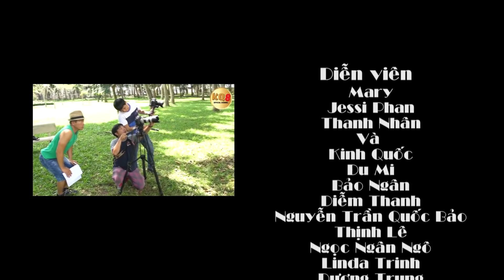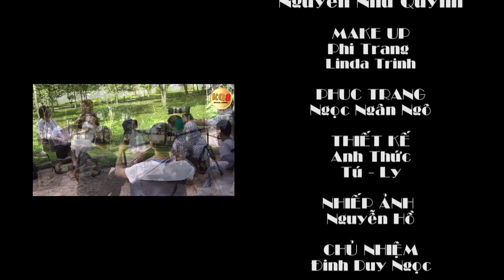HỢP ĐỒNG THỂ XÁC | Tập 01 | Phim tình cảm hay nhất 2018 | Kinh Quốc Entertainment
Lịch phát sóng các bộ phim ngắn của kênh Kinh Quốc Entertainment, sẽ được phát sóng định kì vào lúc 17h30 ngày thứ năm hàng tuần. Mọi người ủng bộ bằng cách nhấn:

© Bản quyền thuộc về Kinh Quốc Entertainment
© Copyright by Kinh Quốc Entertainment ☞ Do not Reup